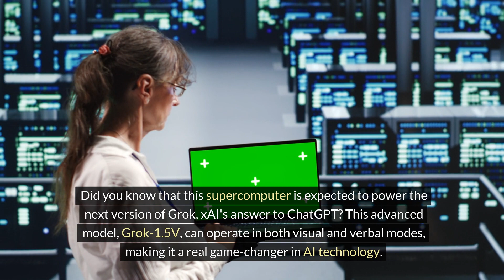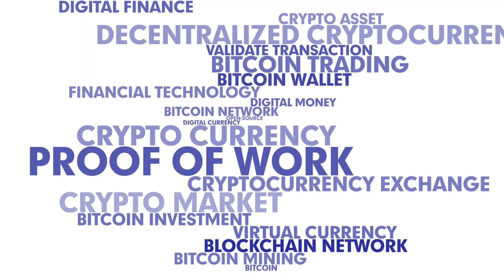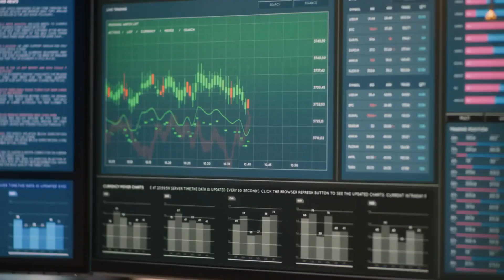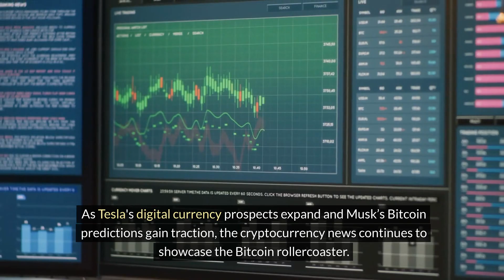Elon Musk’s New AI Supercomputer for xAI: Massive Funding, Crypto Revolution & Elon Musk’s Impact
Elon Musk's latest venture into AI with a new supercomputer for xAI is making waves in the tech and cryptocurrency fields. This groundbreaking project, expected to power the next version of Grok-1.5V, is a game-changer in AI technology. Musk's partnership with tech giant Oracle and the massive $6 billion funding round for xAI position it to compete with industry giants like OpenAI. With Musk's vision to integrate AI with his other enterprises like Tesla, SpaceX, and Neuralink, the implications are truly mind-blowing. Additionally, Musk's interest in cryptocurrency, particularly Dogecoin, could bring about a crypto revolution, merging digital currencies with AI capabilities. The rivalry between Musk's xAI and Mark Zuckerberg's Meta in the AI space is heating up, promising advancements that will benefit consumers worldwide. How do you see Musk's AI and crypto interests evolving in the future?